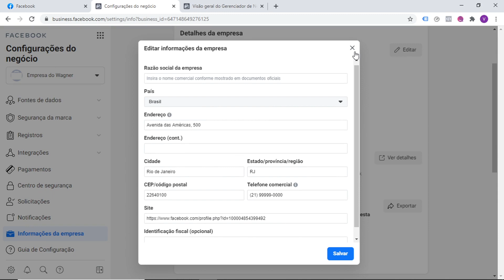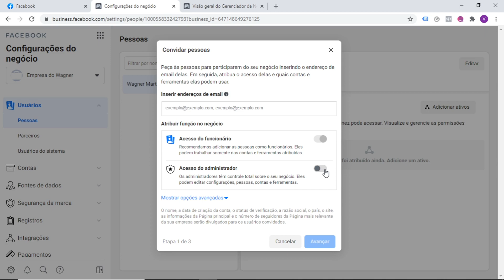Gerenciador de Negócios COMO CONFIGURAR FACEBOOK ADS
Aula 2.1 Gerenciador de Negócios